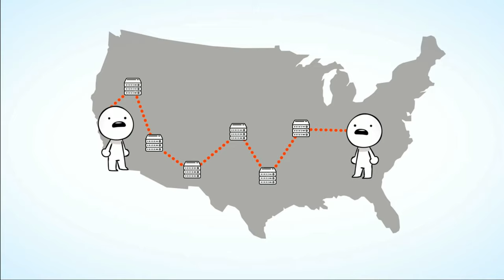Project L - Trailer Reaction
255 Talking about the future of FIghting games and how they are to be affected by Games Like this.